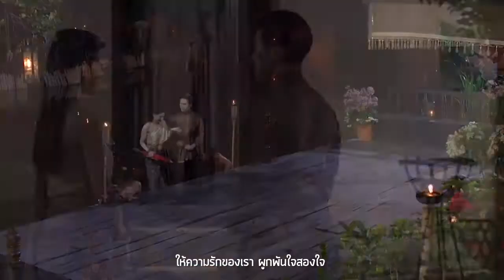เพียงสบตา Backing Track Karaoke